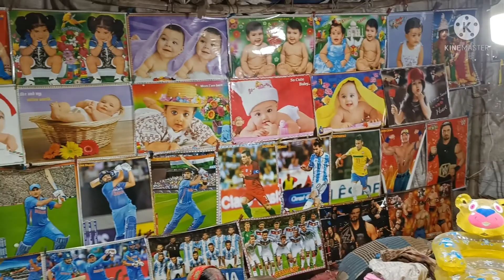baradongal rash mela utsab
baradongal rash mela utsab ameder garmer mela🙏🙏🙏🙏🙏🙏🙏🙏🙏🙏🙏🙏🙏🙏🙏😁😁😁😁😁😁😁😁😁😁😁😁😁😁😁😁😁😁😁😁😁😁😁😁😁😁😁😁😁😁😁😁😁